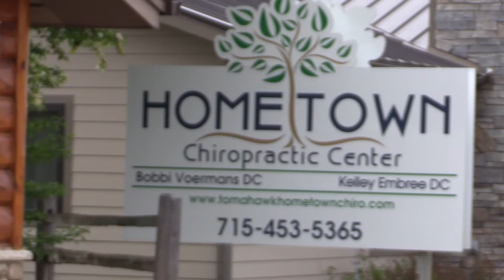WJFW: Lincoln Co. Sheriff's Office aims to lessen officers' back, hip stress with new vests